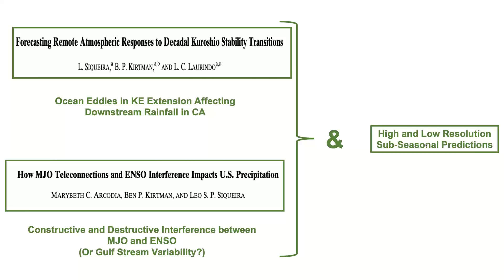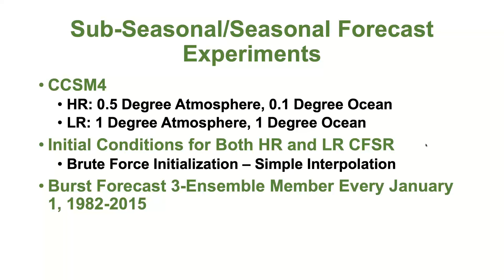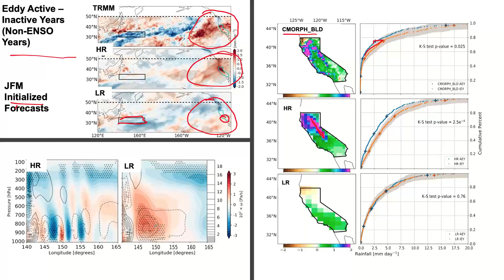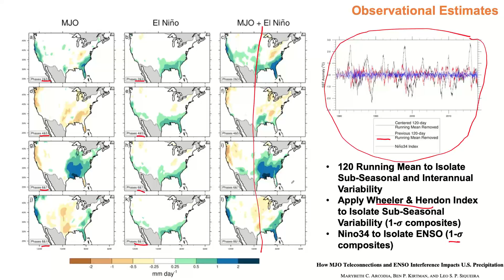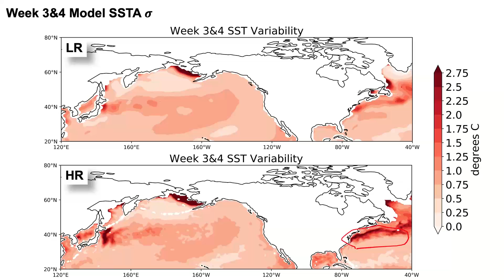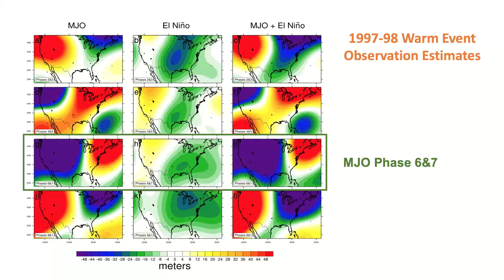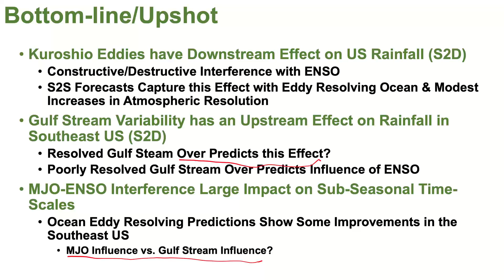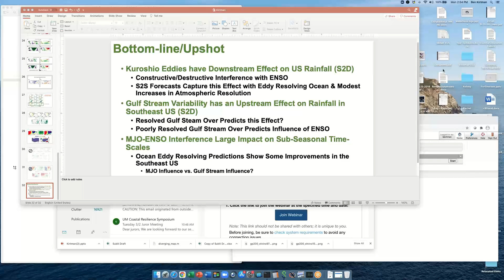Weeks 3-4 / S2S Webinar Series: S2S Prediction.../Seasonal Prediction with Ocean...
Dr. Michael DeFlorio, University of California San Diego - Subseasonal-to-Seasonal (S2S) Prediction of Atmospheric Rivers, Ridging Events, and Precipitation over the Western U.S. to Benefit Water Management
Water resource managers are in need of more skillful Subseasonal-to-Seasonal (S2S) forecasts of atmospheric rivers (ARs) and precipitation over the western United States. Demand for improved S2S forecast skill in this region is fundamentally driven by its considerable interannual variability of precipitation, along with a rapidly growing population, an increasing desire to optimize resource management in a warming climate, and other socioeconomic and policymaking considerations. In this talk, specific decisions and actions made by water resource managers that would be affected by improved S2S forecasts of ARs, ridging, and precipitation will be identified. In addition, an overview of key research and experimental forecast product development efforts at CW3E to meet these stakeholder needs will be presented.

Dr. Ben Kirtman, University of Miami/CIMAS - "Seasonal Prediction with Ocean Eddy Resolving Models"
Increasingly, high resolution observations and coupled model experiments with eddy-resolving oceans indicate that western boundary currents (WBCs) are regions of strong ocean-atmosphere interactions that are critical components of the climatic mean state and variability. The high SSTs and strong SST gradients couple with the atmosphere to pump moisture into the marine boundary layer, accelerate winds, sharpen SST fronts, and introduce significant decadal climate variability that affects the frequency and intensity of extreme events (e.g., heat waves, cold spells, droughts, floods, extreme winds) at remote locations.  This talk describes a set in retrospective sub-seasonal to seasonal prediction, predictability and simulation experiments using an ocean eddy resolving version of CESM. We described how the mesoscale features in the ocean feedback onto representation of the large-scale mean state, the simulation of sub-seasonal to seasonal variability, the local imprint of large scale-climatic features (associated extreme events) and retrospective forecast skill. Similar numerical experiments with an eddy parameterized version will be used for comparison.